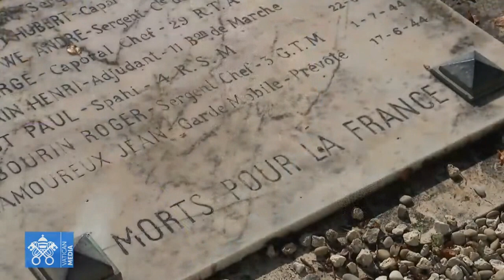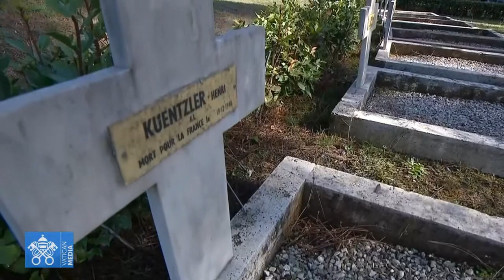Homilía del Papa Francisco en la conmemoración de todos los fieles difuntos, 2-11-2021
2 de noviembre de 2021.- (Vatican News / Camino Católico)  El Papa Francisco ha presidido este martes 2 de noviembre la Misa de la Conmemoración de Todos los Fieles Difuntos en el Cementerio Militar Francés de Roma, donde se encuentran las tumbas de numerosos soldados franceses que lucharon en las Guerras Mundiales.

En su homilía, el Pontífice ha recordado que “todos daremos un último paso” y ha subrayado que “lo importante es que ese último paso nos encuentre en camino”. El Santo Padre ha reflexionado sobre un escrito que encontró en una ocasión a la puerta de un pequeño cementerio: “Tú que pasas, para el paso y piensa, de tus pasos, en el último paso”. En el video de Vatican News se visualiza y escucha la homilía del Papa traducida al español.